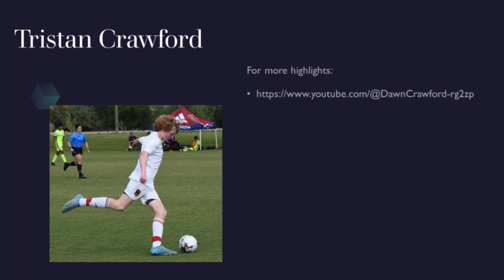Tristan Crawford Highlight Video - Recruiting Class of 2025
Tristan Crawford is a striker on RSL AZ MLS Next 2007.  This is his ongoing highlight video for recruitment.